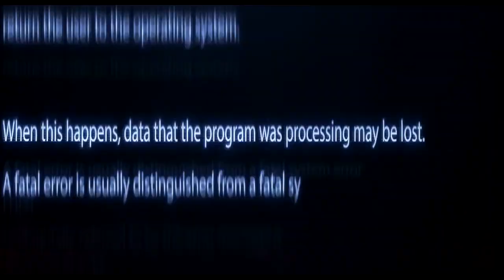Music From Skratch no 56 "Liquid Ninja" SkratchVlog s16 e1 (263) Hypstyles Tablism Skratch Society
WATCH ME MAKE THIS BEAT ENTIRELY FROM SKRATCH USING ONLY 1 TURNTABLE AND 1 MIXER.
SEASON 16 EPISODE 1 (NO 263)